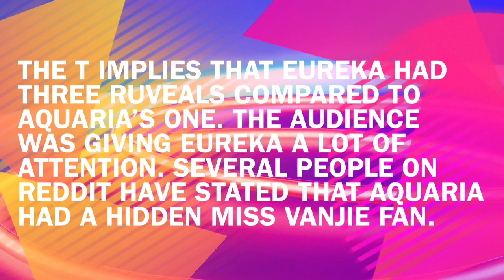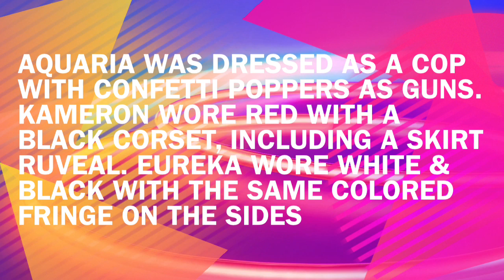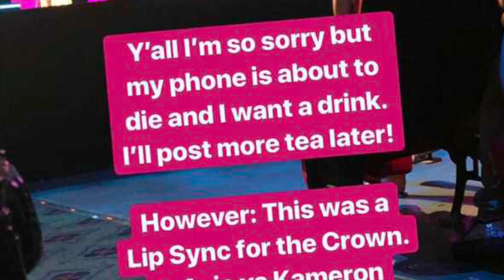RUPAUL’S DRAG RACE S10 FINALE MAJOR SPOILERS!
Hi all! Thanks for checking out the video. I hope you all enjoy this piping hot tea as much as I did! The following spoilers come directly from reddit:

It's a Lip Sync For the Crown Round 1: Kameron vs. Asia (Ru spun the wheel and it landed on Kameron who selected Asia) - Nasty by Janet Jackson

Asia ripped big butterfly titties and bracelets out to have live butterflies fly out . The ruveal was not seamless. Kameron also had a reveal. After the lip sync, the butterflies had to be sweeped up.

Kameron had a black-and-white kimono and a sequined jumpsuit ruveal /u/m22v

Kameron won the lip sync.

Round 2: Aquaria vs. Eureka - If by Janet Jackson

Eureka had three total reveals, all executed well. Eureka was the clear favourite in the room, the crowd was chanting for Eureka.

Eureka had a purple feather look to a reveal of a red fringe look. Long red sleeves in a leotard jumpsuit. She went from big brown hair to a blonde ponytail. She walked to back unzipped an had another reveal of a black an silver sequined leotard. She had a lot of energy and clearly won. Eureka raised her finger in a shushing gesture as it was disrespectful to Aquaria /u/septep

Aquaria started out wrapped up in a weird pod like a metal flower bug thing and immediately took it off and had a spiky furry body suit underneath. /u/djudjedjoodi

Aquaria had a reveal but did it right at the start, she also had a Miss Vanjie shade fan hidden. Aquaria tripped several times including one major fall, it is questioned how she managed to advance at all. Eureka was wearing this purple ruffled dress and did a wig reveal to this high pony and a red dress. she later does another and has a silver bodysuit

Aquaria did the best in the final lip sync, but bombed (likely will be cut in the episode) the lip sync against Eureka - Thanks /u/m22v

One user defends Aquaria stating "she slipped twice but Eureka did the same old moves that she does. Kick, split, kick, split. Her ruveals weren’t creative and Aquaria overall gave face and hot every single fucking beat of that song"

Triple Lip Synch song - Bang Bang - Jessie J, Ariana Grande, Nicki Minaj (moderator note: somewhat suspicious it's a three vocalist song of the triple-synch was not planned, also putting in "there's no second save" after Eureka and Kameron's double shante). Kameron tripped when she did a skirt ruveal. Aquaria is considered the winner over Eureka, by most but that Eureka was close, while Eureka beat Aquaria soundly in the first lip sync. Aquaria is the expected winner from most T-spillers.

Monet X Change wins Miss Congeniality as voted by the girls, original season 1 MC Nina Flowers gives her the ground as Valentina is not present, but Valentina still announced it via video message. Valentina thanks Aja for making her Fan Favorite /u/m22v